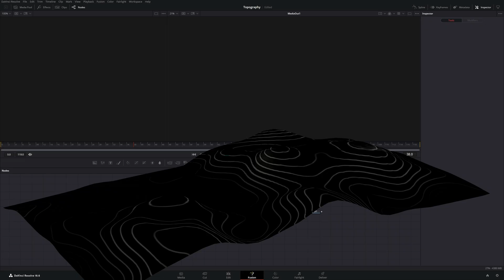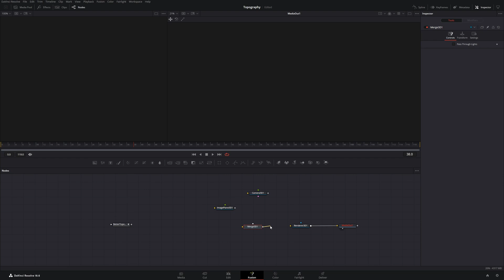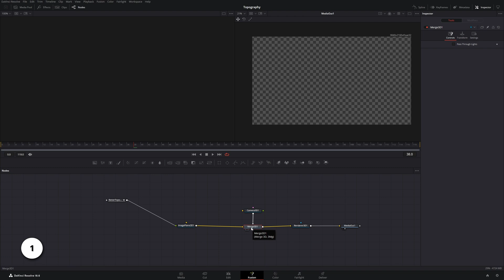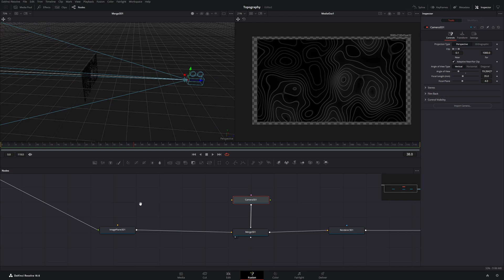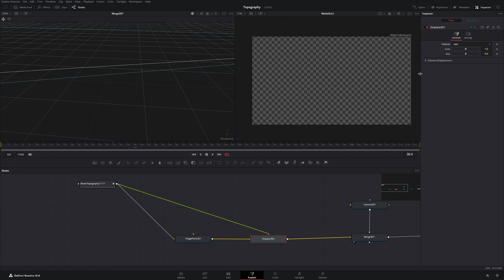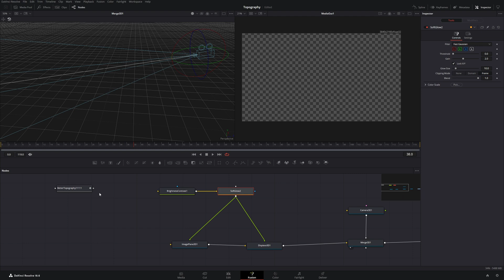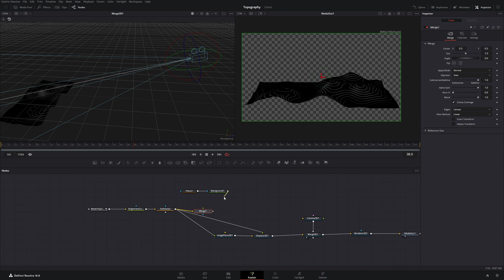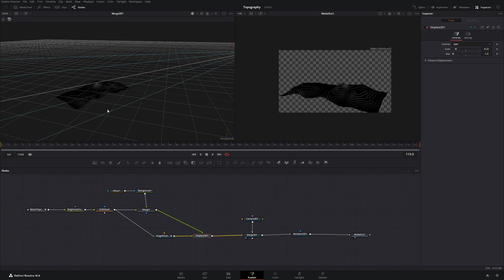Create 3D Landscape Terrain in DaVinci Resolve | Motion Graphics Tutorial (audio issue)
In this tutorial I show how to create a 3D Terrain Map by displacing Topography lines we have created in the last video. I tried my best to make this video as beginner friendly as I can.

Super FAST Editing PC
Graphics Card
64GB of RAM
Internal SSD
Water cooler
1000w Power Supply
PC Case